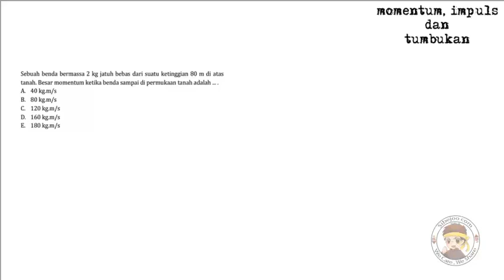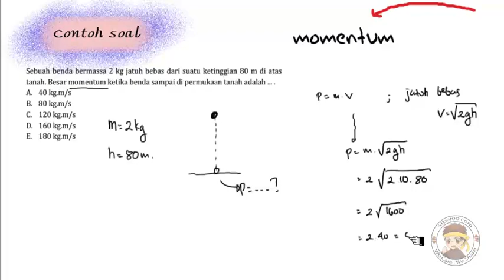MOMENTUM IMPULS DAN TUMBUKAN PART 2 (Example 1 momentum)